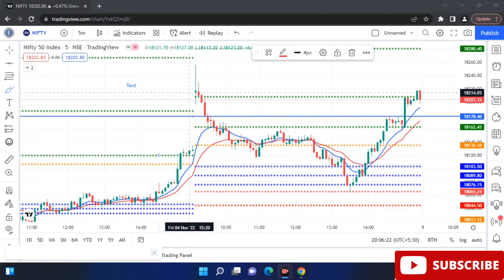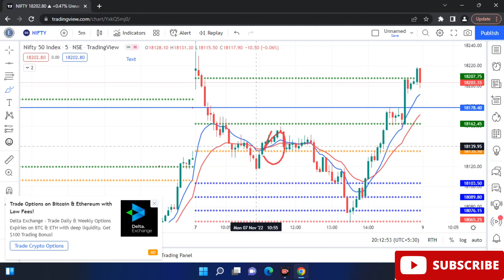Zig Zag Move | எதிர்பாராததை எதிர்பாருங்கல்